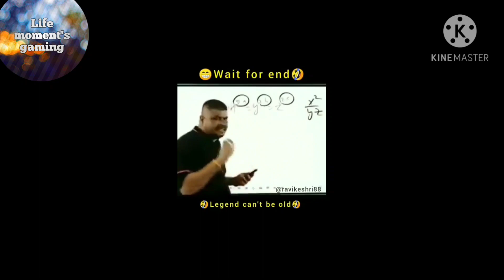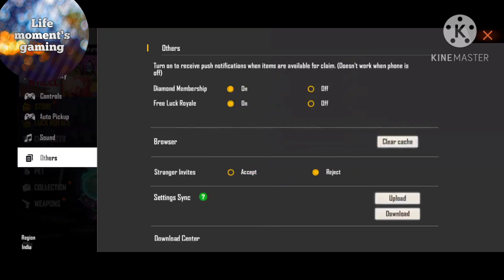ajjubhai free fire settings gameplay video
hello guys welcome back in my YouTube channel friends ❤️🙄

1- Garena free fire Indonesia live
2- Garena free fire Brazil live
3- Garena free fire India live
4- Garena free fire Singapore live
5- Garena free fire Thiland live

pokemp 40